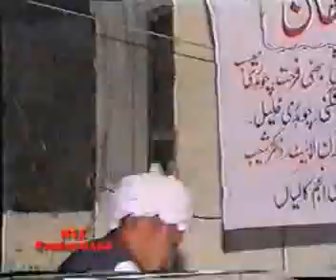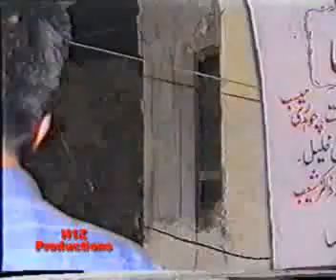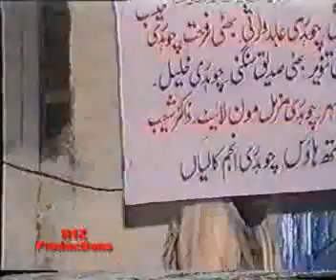Sufi Arif & Mujtaba Khan (Jabbar Mela) - Pothwari Sher - Saaz - P1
Sufi Arif & Mujtaba Khan (Jabbar Mela) - Pothwari Sher - Saaz - P1, Listen to Apna Rang on Awaaz Radio 107.4FM High Wycombe and surrounding areas, .THURSDAY 9PM. with the very best of potohari shers.